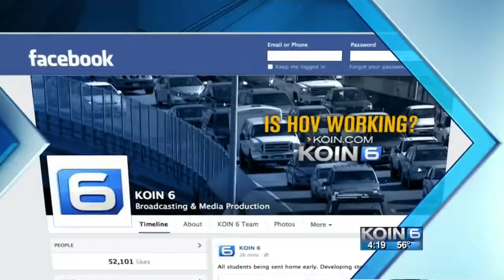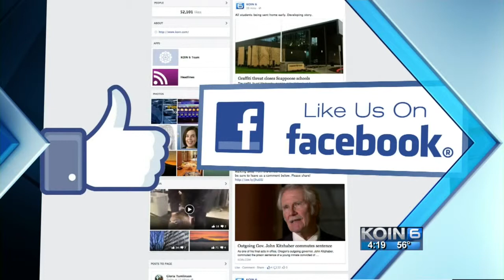Missing teddy bear with twin's cremains found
Sarah Pequeno shares the story of how her son's missing teddy bear was found and returned.